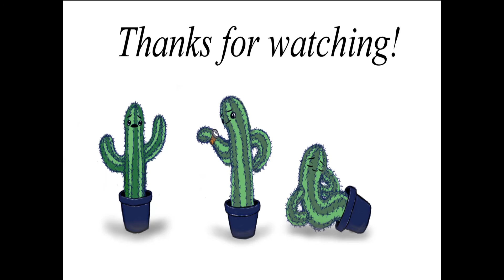The Girls Who Killed Drag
Apologies to whoever actually does drag. we appreciate your skills.